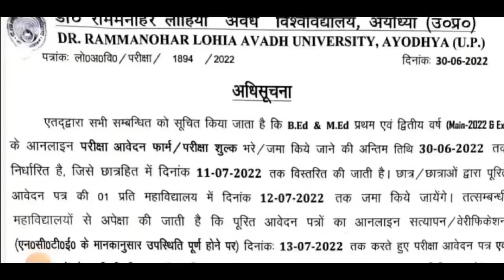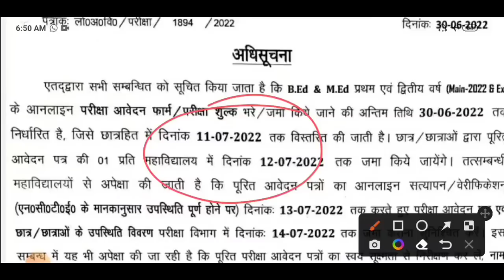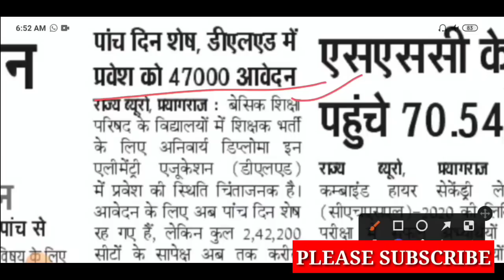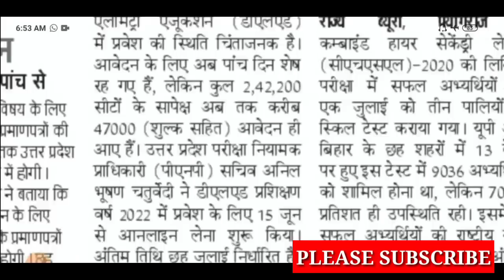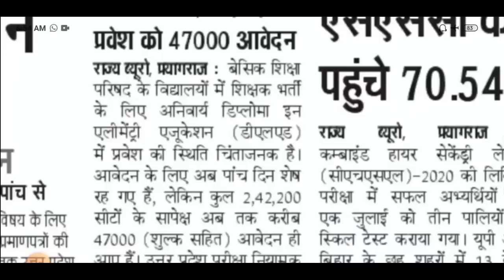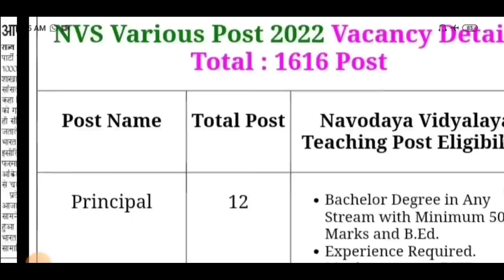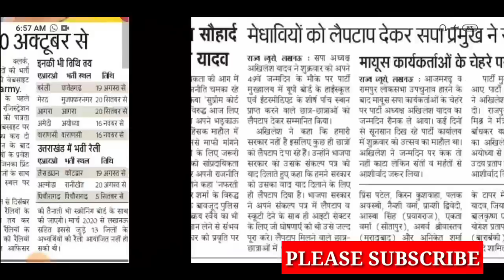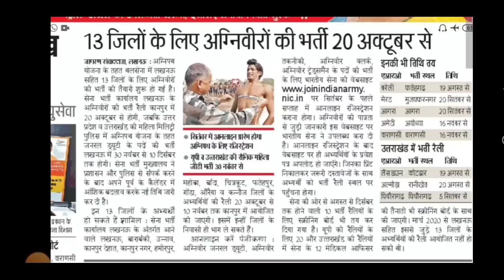B.ED छात्रों के लिए खबर /deled admission 2022/up deled admission 2022/tgt pgt vacancy/free tablet